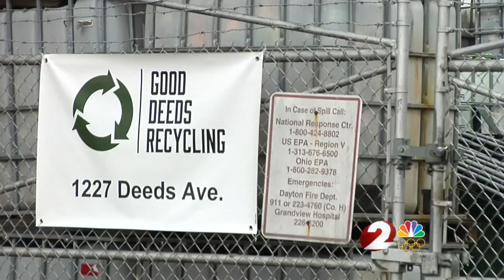EPA concerned over Dayton dump